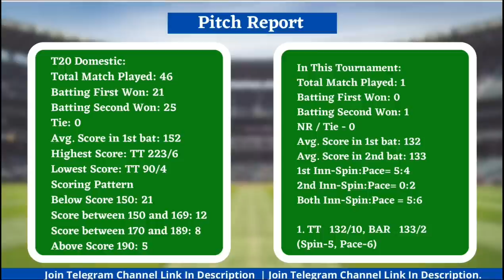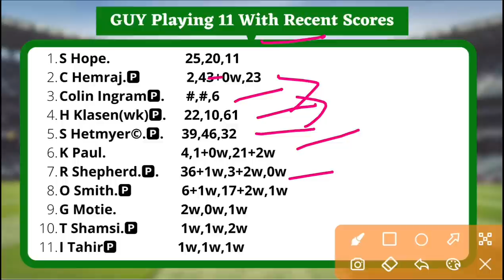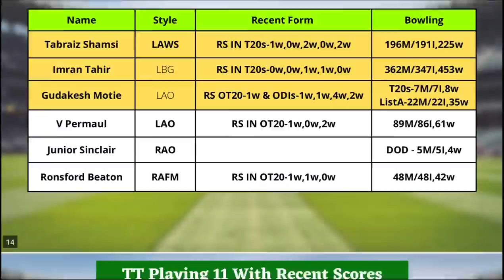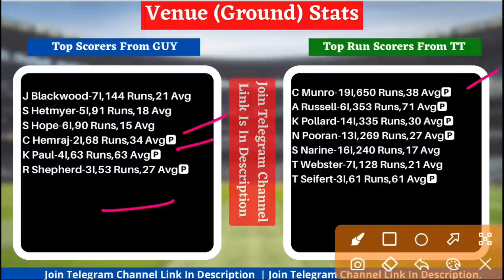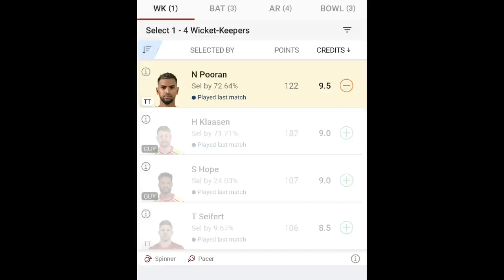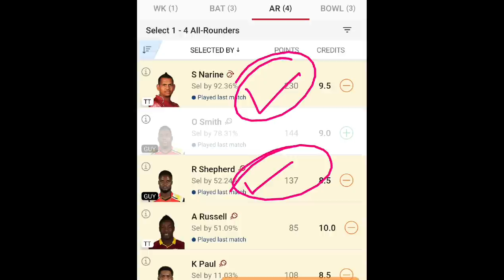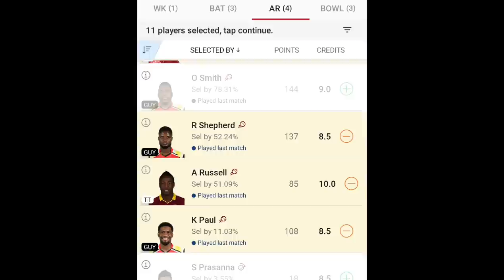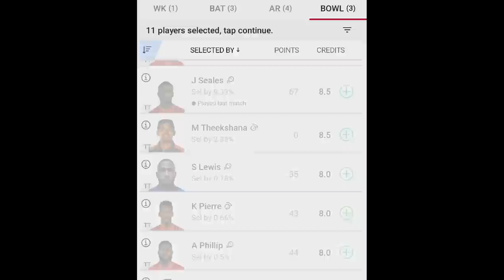TT vs GUY Dream Team | TT vs GUY Dream CPL T20 2022 | TT vs GUY Dream Today Match Prediction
Fantasy Buzz